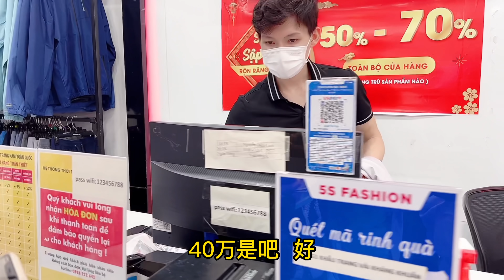第274集，越南員工 感恩老板，猜猜我們給阿峰送什麽禮物呢？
感恩遇见，礼物